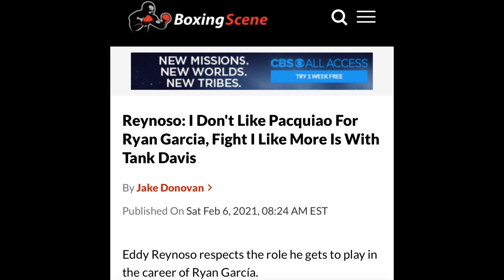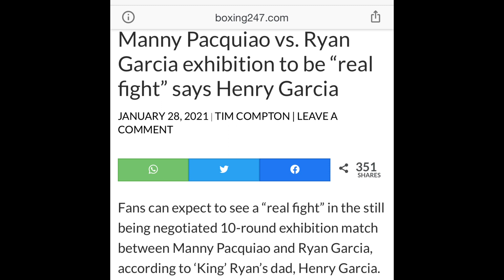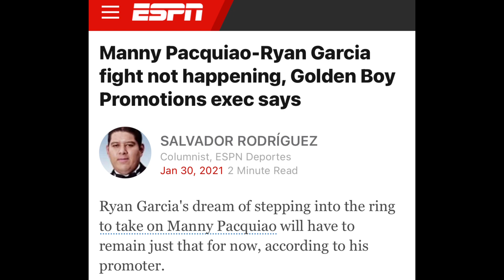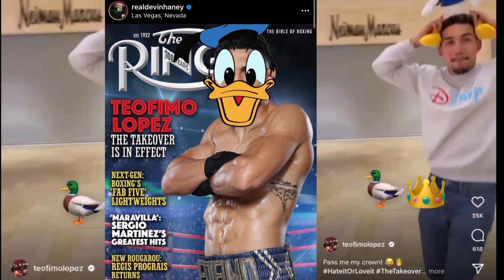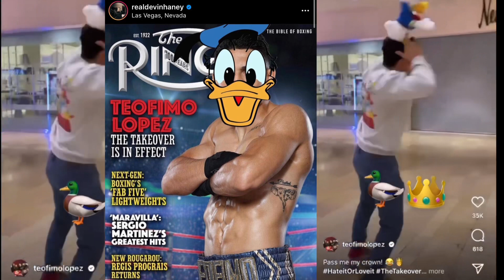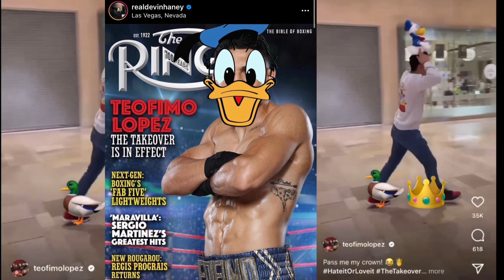Pacquiao is TOO DANGEROUS, Ryan should Fight Gervonta Davis, He’s NOT READY: Canelo Alvarez Trainer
BREAKING NEWS 🥊: Ryan Garcia is NOT READY for Pacquiao, Gervonta Davis is Better Fight Says Canelo Alvarez Trainer.